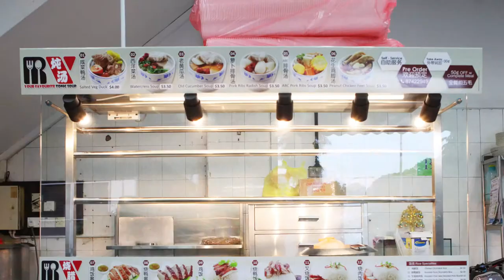Singapore Food Signage | Phocept - Menu Board on Service Counter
Singapore Food Signage Provider - Phocept team serves exceptional One-stop visual branding in food and beverages industry with Menu board at constraint space.

We start from Food photography, creative designer team, high quality commercial printing quality, expert in electricians and responsible installation team.

Today, we have completed RV Your Favourite Roasted Delight at 219 River Valley road, Singapore 238277. Menu board on acrylic and sticker on glass counter at affordable price.

Provides delicious roasted delight and tonic soup.